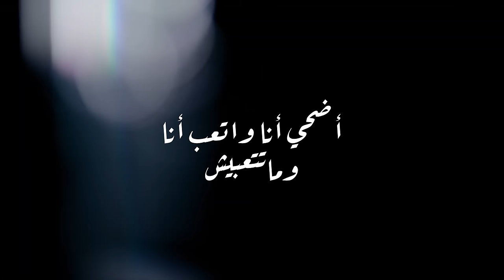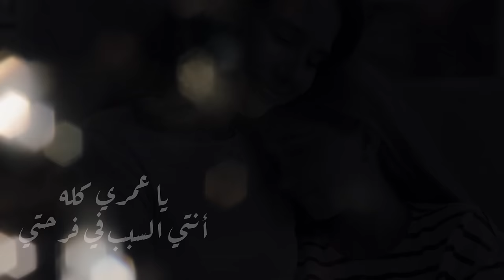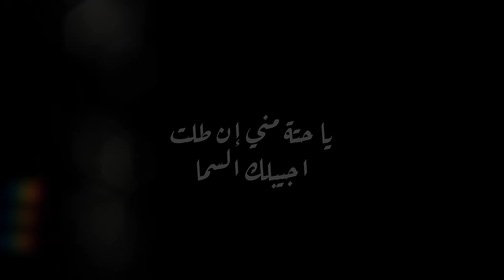Nour Ali - Benty W Danaya | نور على - بنتى وضنايا | من فيلم ليلة العيد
• Lyrics : Mohamed El Nagar | محمد النجار
• Composition : Mohamed Abdel Moneim | محمد عبد المنعم
• Music Arrangement : Akram Adel | أكرم عادل

Lyrics | كلمات الاغنية :

يانن عيني انتي ياروح قلب امها
يااغلي حاجة في الحياه دي كلها
بنتي وضنايا وفرحتي اللي بعيشلها
ومستحيل يمسوا شعرة منها
اتحامي فيا يانور عنيا ومتخافيش
اضحي انا واتعب انا ومتتعبيش
اطمني طول ما انتي جمبي متقلقيش
اخسر حياتي انا
وعمري كله ارميه
ايه اغلي من الضنا
عشان يتخاف عليه
ياقلب ماما ياكل حاجة في دنيتي
 انتي الوحيدة اللي بسببها فرحتي
علشانك أرضا الشوك يغرق سكتي
دمعة عنيكي غالية أوعي تعيطي
ياحتة مني أن طولت اجيبلك السما
انا ضهر ليكي انا السند انا الحما
اضحي بالدنيا ومافيها واموت انا